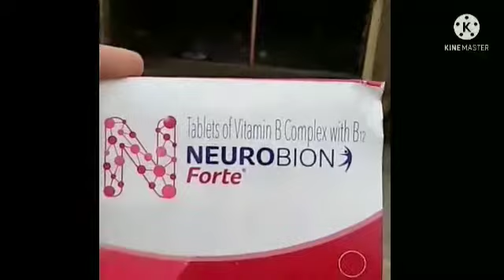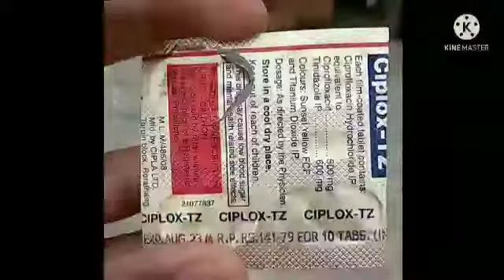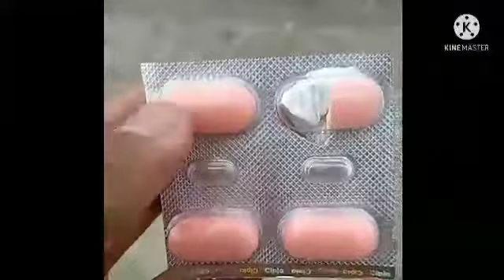🕊️ kabutar ko ciplox tz or nurobion forte tab kaise dete hai || bimar pigeon ko konsa tablets de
hii friends